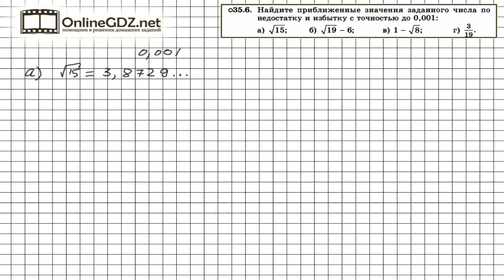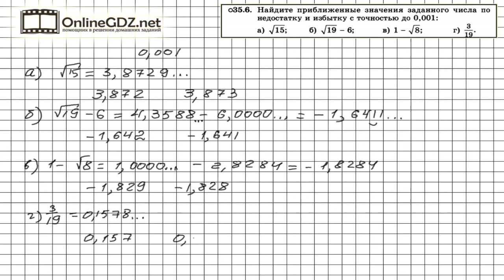Задание № 35.6 - Алгебра 8 класс (Мордкович)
Нахождение приближенного значения заданного числа по недостатку и избытку заключается в следующем. Для того, чтобы найти приближенное значение заданного числа по недостатку с точностью до 0.001 нужно в записи этого числа отбросить все цифры справа, начиная с цифры, стоящей на четвертом месте после запятой. Рекомендуем воспользоваться нашим видео-решением для быстрого и эффективного решения задания.